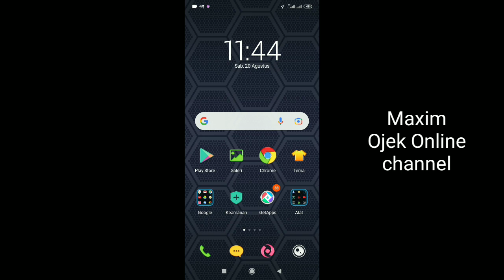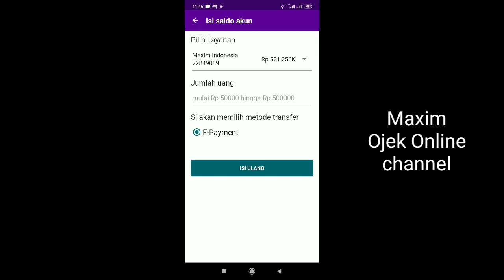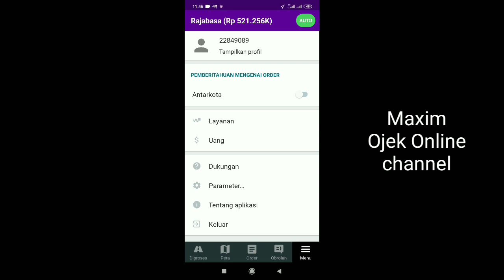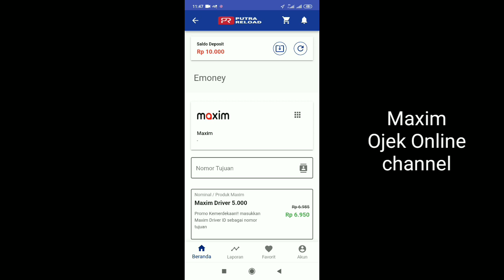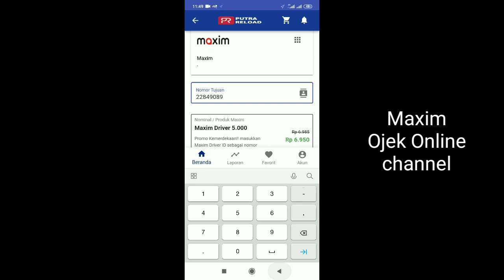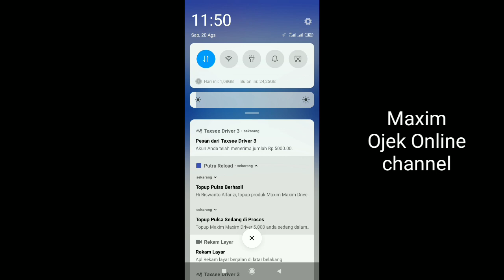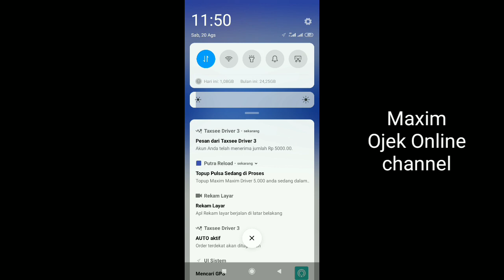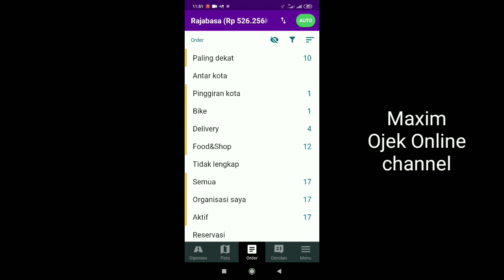Driver Maxim Wajib Tau..!! Cara baru Isi Saldo maxim driver~Maxim Ojek Online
Halo semua, di video kali ini saya akan berbagi tentang cara baru isi saldo maxim driver. saldo maxim driver mempunyai peran yang penting untuk mendapatkan orderan maxim. saldo maxim driver harus dipantau agar tidak minus. karena kalo saldo maxim kosong atau bahkan minus bisa sulit untuk mendapatkan orderan. maka dari itu, saldo maxim driver harus di isi ya agar tidak minus.

untuk mengisi saldo maxim driver ada berbagai cara. berikut ini adalah cara baru untuk mengisi saldo maxim driver. cara mengisi saldo maxim driver ini bisa dilakukan di bawah 50 ribu. jika sebelum nya, pada aplikasi maxim untuk mengisi saldo maxim driver kisaran 50 sampai 500 ribu. kali ini bisa dilakukan di bawah 50 ribu.

aplikasi yang digunakan untuk mengisi saldo maxim driver adalah putra reload. dengan aplikasi putra reload kamu bisa mengisi saldo maxim driver di bawah 50 ribu. dalam video ini saya akan membuat video tutorial cara iso saldo maxim driver 5 ribu. semoga bermanfaat.
kamu bisa download link aplikasi putra reload di sini ya...

salam...